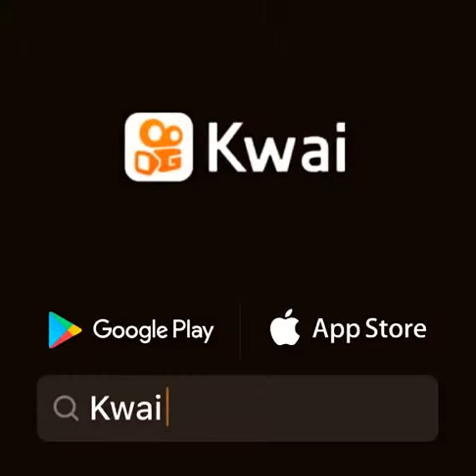status de vaquejada